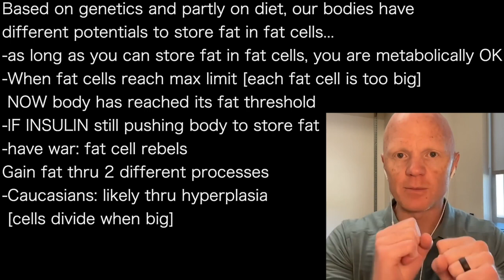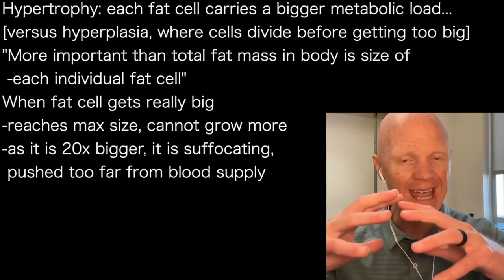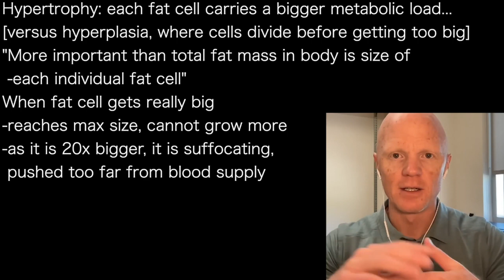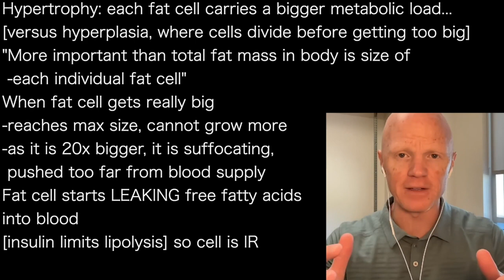BEN BIKMAN f` | Fat cell overstuffed? LEAKS FAT, creates Fatty liver & pancreas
presents episode 1145 | Dr Ben Bikman
Dhru Purohit podcast

Based on genetics and partly on diet, our bodies have
different potentials to store fat in fat cells...
-as long as you can store fat in fat cells, you are metabolically OK
-When fat cells reach max limit [each fat cell is too big]
 NOW body has reached its fat threshold
-IF INSULIN still pushing body to store fat
-have war: fat cell rebels
Gain fat thru 2 different processes
-Caucasians: likely thru hyperplasia
 [cells divide when big]
-South Asians: likely thru hypertrophy
 [cells do not divide--keep growing]

Hypertrophy: each fat cell carries a bigger metabolic load...
[versus hyperplasia, where cells divide before getting too big]
"More important than total fat mass in body is size of
 -each individual fat cell"
When fat cell gets really big
-reaches max size, cannot grow more
-as it is 20x bigger, it is suffocating,
 pushed too far from blood supply
Fat cell starts LEAKING free fatty acids
into blood
[insulin limits lipolysis] so cell is IR

So, in midst of elevated insulin, free fatty acids are entering
blood stream...
Means: body starts storing fat in other places
-liver [fatty liver] ...IR
-pancreas [fatty pancreas] ...IR
Fat cell becomes hypoxic, so excretes
many pro-inflammatory cytokines
[why? some will promote growth of new
 capillaries--to supply blood to fat cell]
Otherwise it becomes necrotic